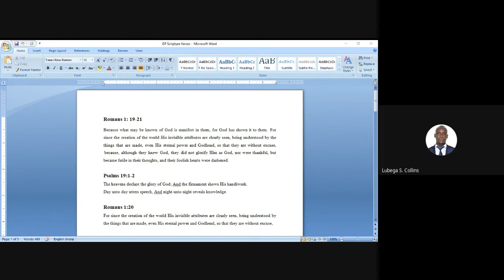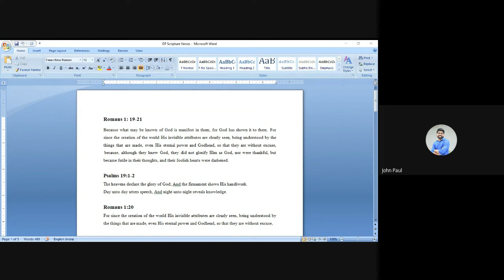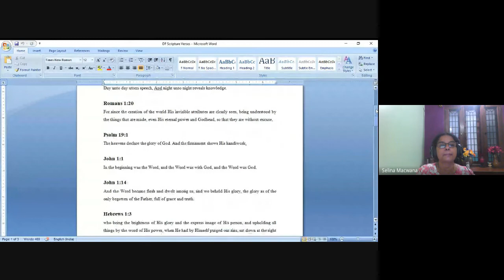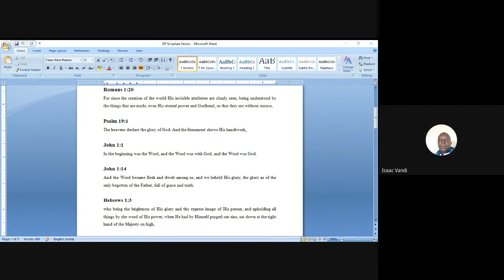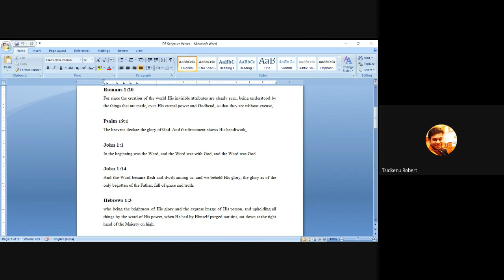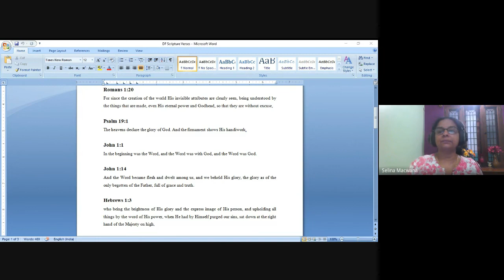Doctrinal Foundations | Lecture 3 : BC104-DF-20220119